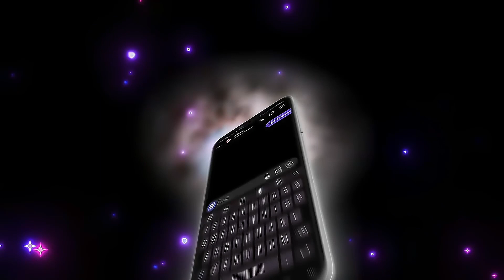Zom 100 X COLORs - Love Again 😍💯 (with @ft.ryzee ) [Edit/AMV] 4K